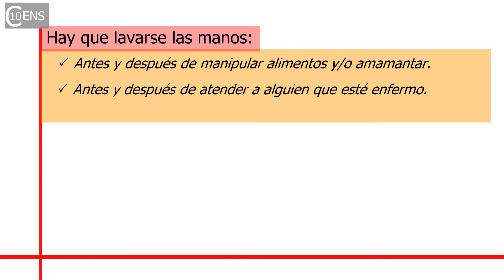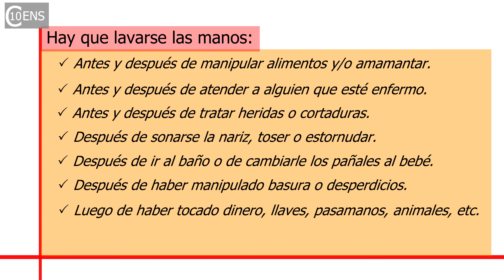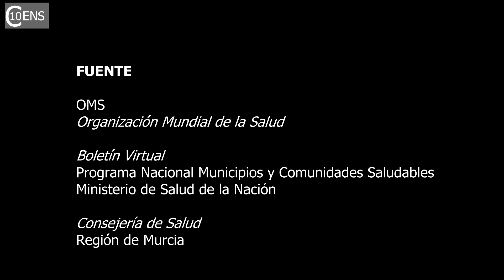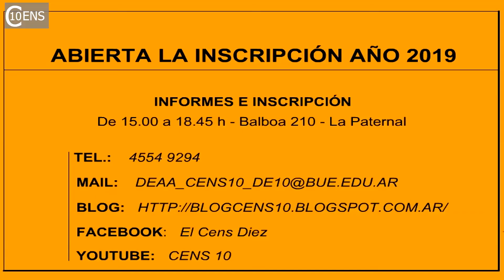¡Te ayudamos a cuidar la salud! 1. El lavado de manos. Video N° 269